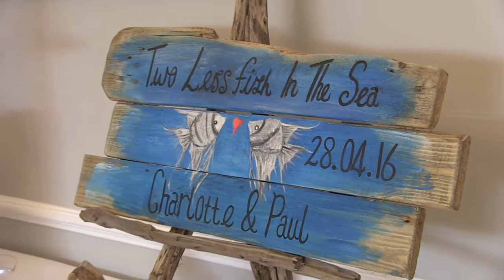Charlotte & Paul Gillman 28th April 2016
Mr & Mrs Gillman
Christchurch Harbour Hotel
28th April 2016